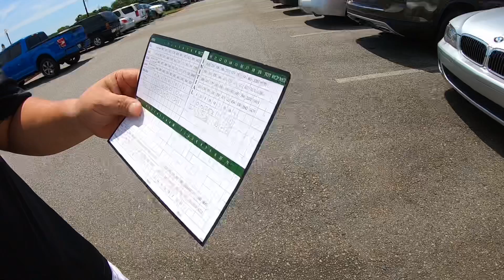Golf Day July 2020 River Forest Golf Club.